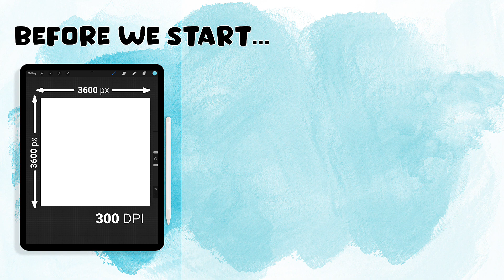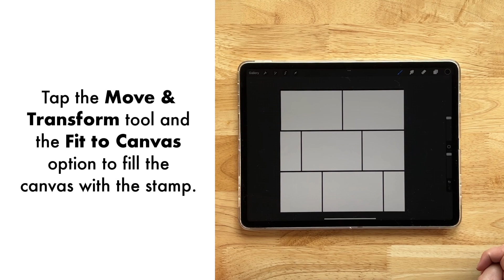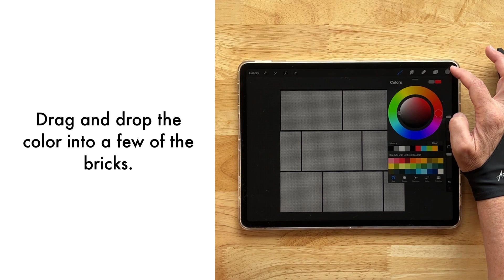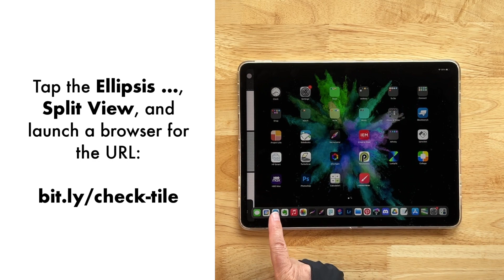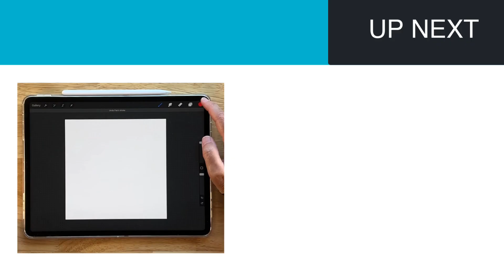Starting Strong: STEP 1 - Making a Seamless Pattern Tile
In this tutorial Starting Strong: STEP 1 - Making a Seamless Pattern Tile, Liz guides you through the process of designing a brick pattern using Procreate. Whether you're an aspiring artist, a print-on-demand enthusiast, or simply looking to expand your creative skills, this tutorial has got you covered!

Beginning with the basics, Liz will show you step-by-step how to sketch out the foundation of your brick pattern, utilizing the Pattern Buddy brush set of brush guides. From there, she'll explain the techniques required to check that the pattern seamlessly repeats without any visible edges or interruptions.

All of this is to prepare for making seamless Procreate texture/pattern brushes in STEP 2 and a custom seamless tiles for print-on-demand and digital products in STEP 3.

I hope you've enjoyed hanging out with me. My wish for you (always) is that your days are amazing. Also, if you purchase items from me, thanks so much for your business!  🤗❤️

FOR INFO About my Gear, please see the About section of this channel.